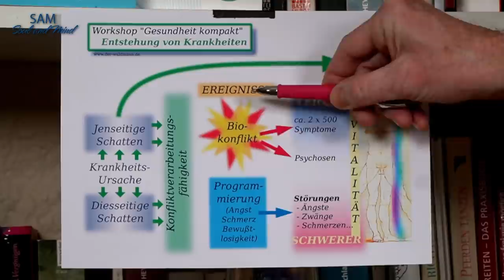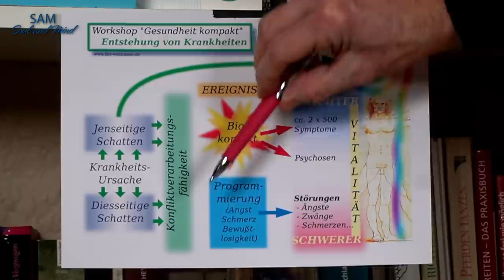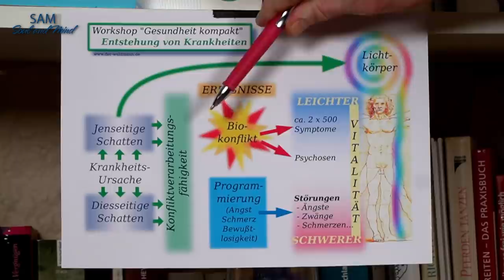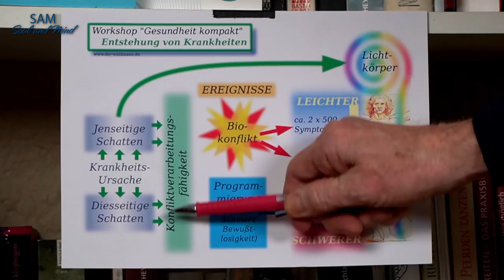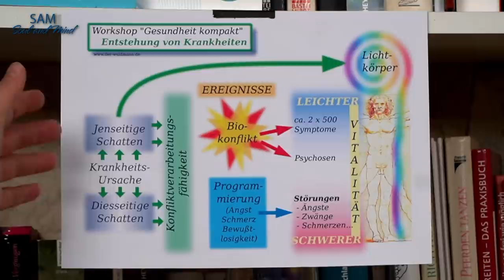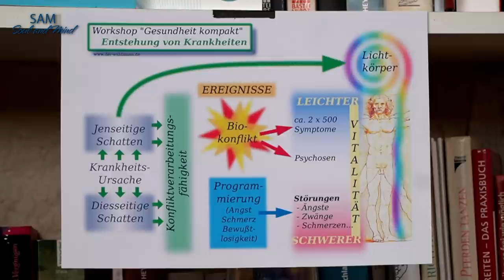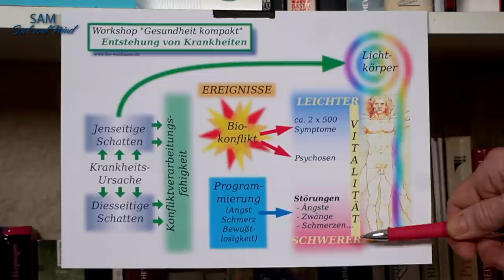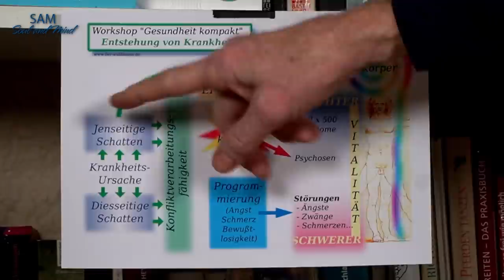Sam & Klemens Germanische Heilkunde für Einsteiger Fortsetzung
SAM auf Telegram:
Wir haben eine kleine Fortsetzung zur Germanischen Heilkunde kreiert, dabei haben wir Impulse durch Zuschriften aufgenommen und beleuchtet.
Für alle die mehr wollen hier eine Empfehlung Ingmar Bieda
Kontakt zu Klemens : der-waldmann.de
Vielen Dank für das Interesse und viel Freude beim Erkennen was ist.

Auch für mich geht es um Transformation. Ich habe diese Reise begonnen, um uns Menschen zu verbinden - jetzt ich darf mich selbst integrieren.
... die Reise geht weiter. Ich möchte weiter wirken. Mit einem Lächeln in Dankbarkeit- SAM